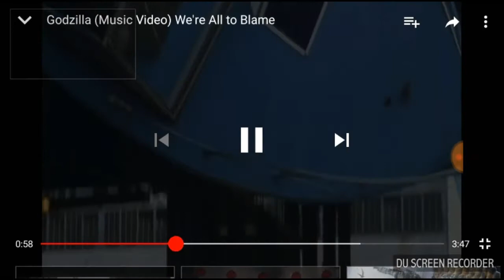¿Quién es Zilla?el Godzilla Americano explicación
Hola amigos de YouTube les traigo un video de quien es el Godzilla americano y su historia info. Sacada de la wiki